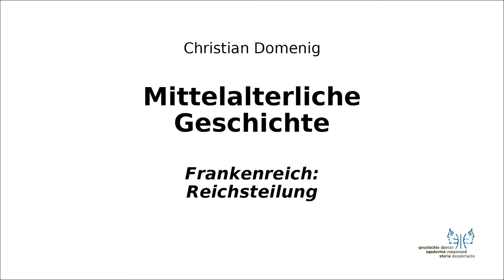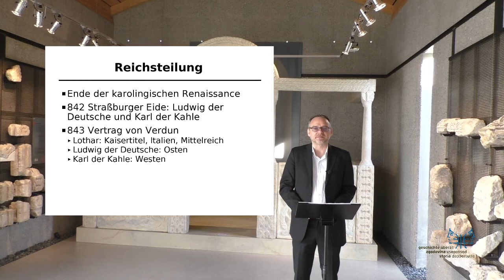Mittelalter I 7 Reichsteilung